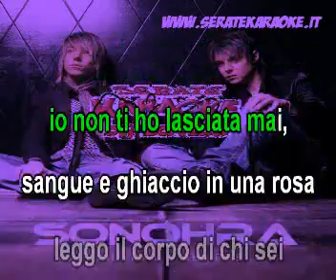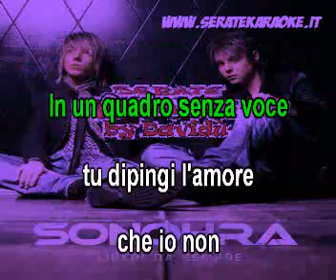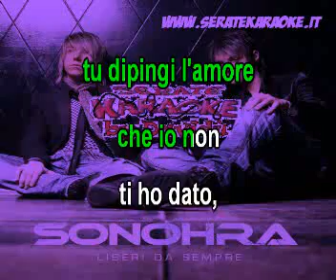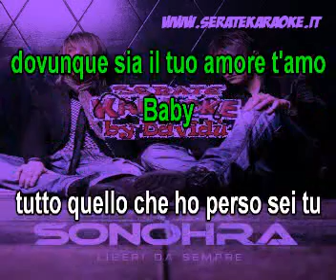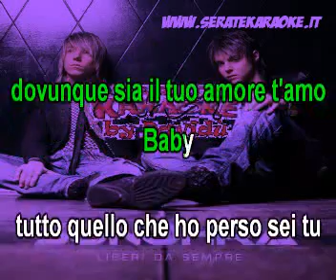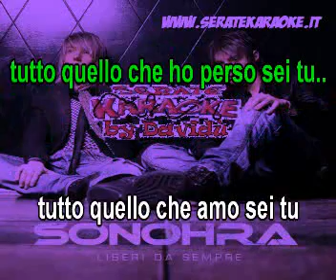Sonohra - Baby Karaoke HQ Base musicale con testo by Davidù Karaoke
Base musicale professionale Karaoke Sonohra - Baby richiesta dai nostri iscritti, prodotta in live studio da Davidù, spero vi piaccia. Visita il nostro sito e liscriviti al canale.